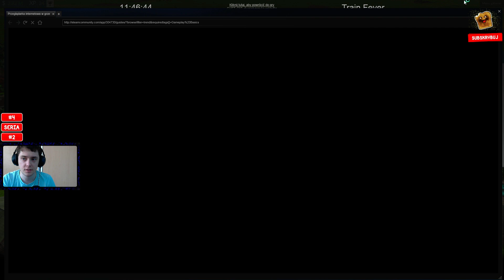Symulator Zarządzania Koleją: Train Fever PL #3 - Nowe Miasto (gry pociągi)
Symulator Zarządzania Koleją: Train Fever PL to gry symulator, gry na pc, gry pociągi oraz gra po polsku, gra dla dziewczyn, jak i gra dla chłopców. Emergency 5 po polsku! Mój kanał oferuje gry dla dzieci, gry dla dziewczyn, gry dla chłopców, oczywiście są to gry po polsku.

Każde zagrajmy w może być traktowane jako bajki po polsku, jeżeli tylko zagrajmer zachowuje się odpowiednio. Można taki let's play traktować jako dla dzieci bajki. Darmowe gry dla wszystkich. Gry darmowe też mogą być dobre. Gry online zazwyczaj są darmowe.